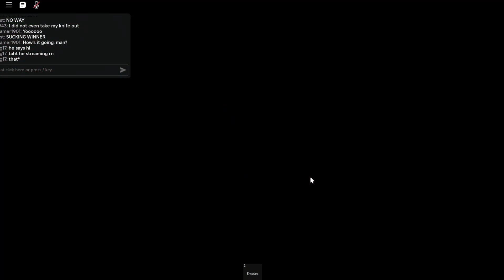40 minutes of MM2 gameplay with fam and friends!!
WHO WAS IN MY VIDEO??